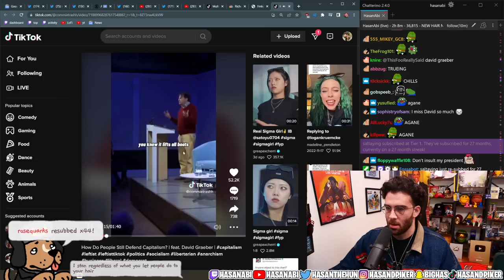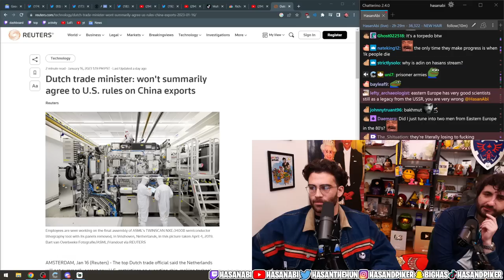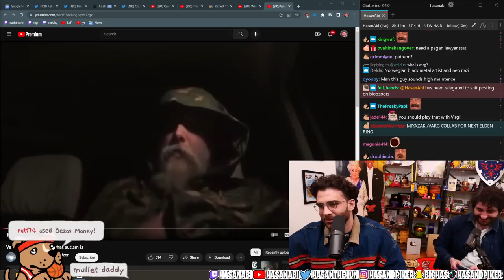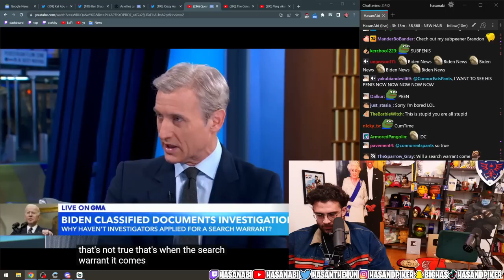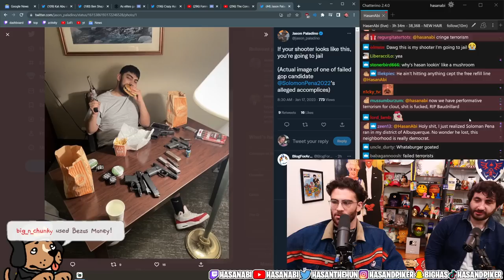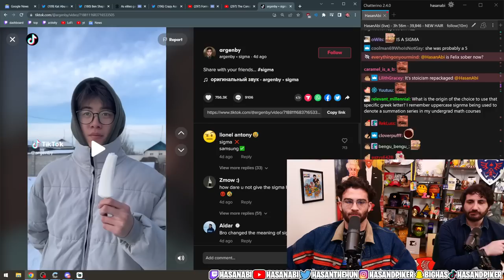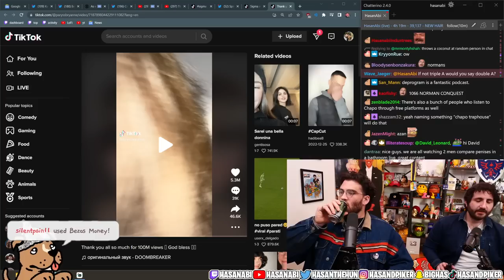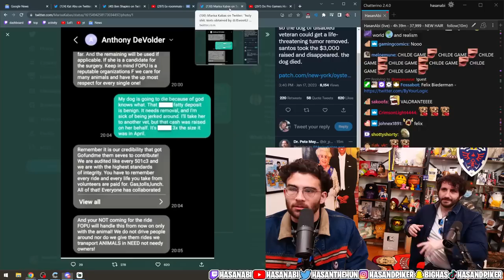Felix Biederman of Chapo Trap House Covers the News with HasanAbi (FULL GUEST VOD) - UNCUT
HasanAbi and Felix Bieerman of Chapo Trap House React to Biden Classified Documents Meltdown, Felix and Hasan React to Sigma Tiktok, George Santos Lies, Andrew Tate Athens Protest, new mexico shooting and more.

Felix of Chapo Trap House and Hasan also react to Former Republican candidate arrested in shootings targeting democratic lawmakers. Hasanabi Reacts to Andrew Tate Athens Protest

Timestamps:
00:00 Felix Joins the Stream
03:15 World Economic Forum
26:19 HasanAbi TikTok Ban
34:24 Andrew Tate Discussion
45:47 Biden Documents
1:14:45 New Mexico Shooting
1:32:35 Tennessee Girl Cop
1:33:38 Conservative Children
1:40:30 Andrew Tate Athens Protest
1:45:03 Sigma TikTok
2:14:00 Felix on Valorant
2:19:40 George Santos